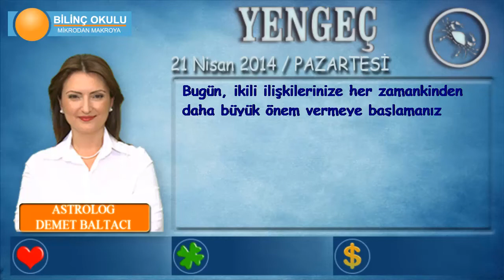YENGEÇ Burcu, GÜNLÜK Astroloji Yorumu,21 NİSAN 2014, Astrolog DEMET BALTACI Bilinç Okulu